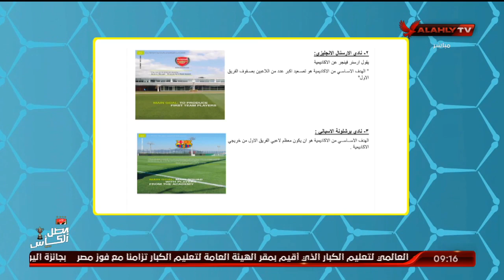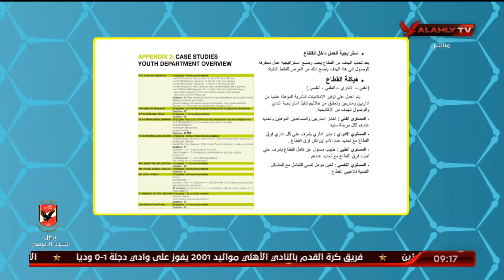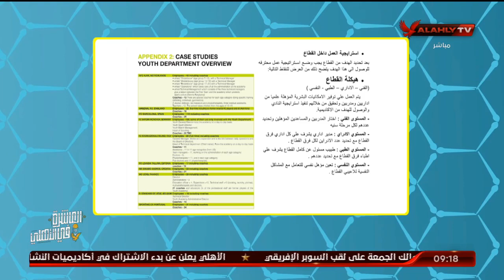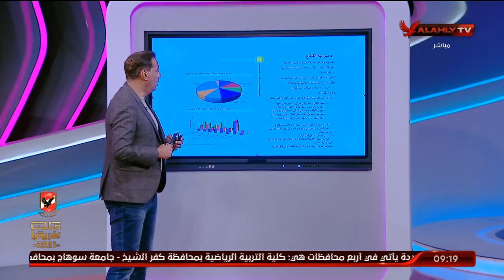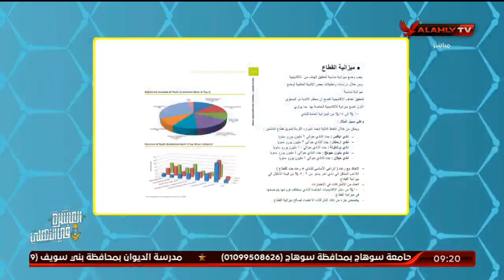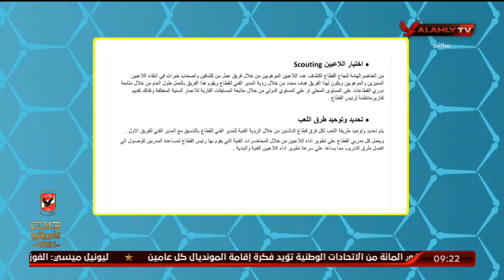هاني رمزي يبين أهم نقاط صناعة المحترف